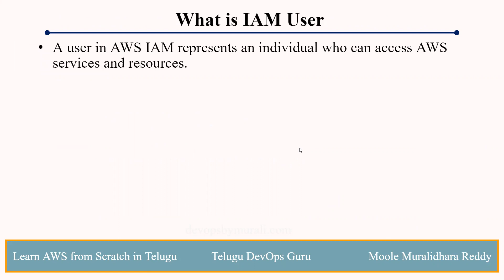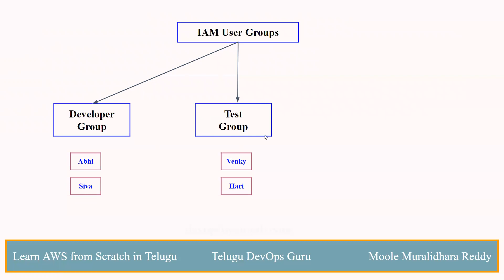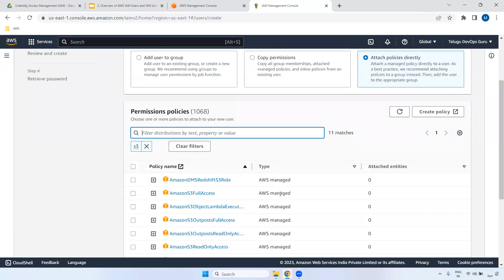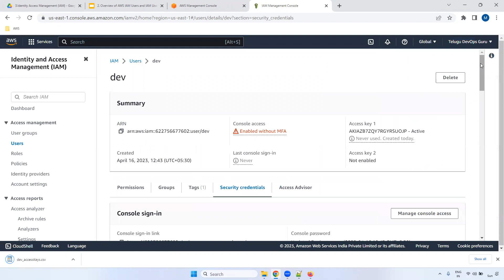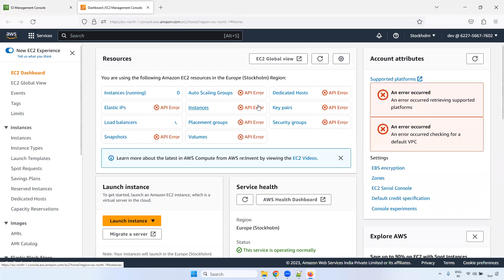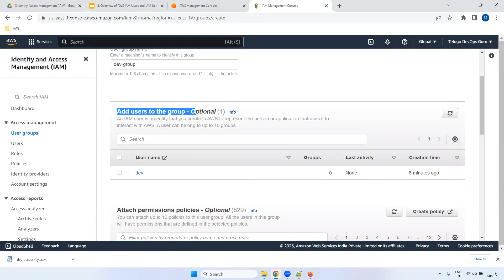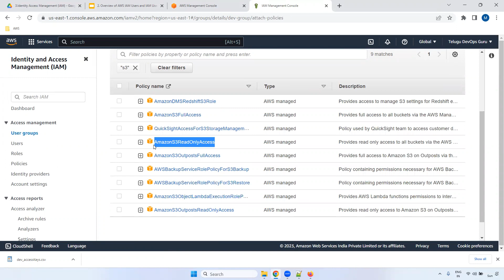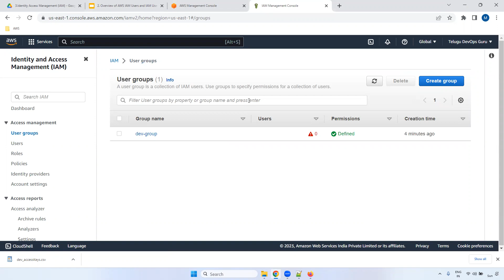Lab Session - AWS IAM Users and IAM User Groups - Moole Muralidhara Reddy - Telugu DevOps Guru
Lab Session  - AWS IAM Users and IAM User Groups - Moole Muralidhara Reddy - Telugu DevOps Guru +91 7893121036

Course Urls:

Title: Learn DevOps From Scratch in Telugu -Moole Muralidhara Reddy

Title :  Learn DevOps Real-time Project From Scratch in Telugu - Moole Muralidhara Reddy

Title :  Learn AWS From Scratch in Telugu - Moole Muralidhara Reddy

Title :  Learn Terraform From Scratch in Telugu - Moole Muralidhara Reddy

★ DevOps/Cloud Training /Job Support/ Task Support: + 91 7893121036
★ DevOps and AWS, Terraform, Kubernetes, Hasicorp Vault Online Training with Real-time scenarios.✆ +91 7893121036 (WhatsApp)
I will try to prepare a video and post it ASAP.

I am pleased to inform you that the full DevOps Telugu course is now available on my website(Telugu DevOps Guru).
The course covers all DevOps tools from scratch, and after enrolling, you will get access to the course.

We offer a range of subscription plans to choose from, including:
1 Month
3 Month
6 Month
1 Year
Thank you for your interest in the DevOps Telugu course.